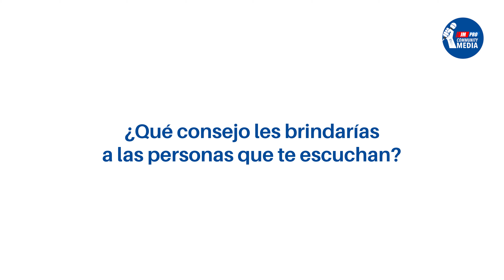¿Cómo es ser reportero? con Wendy Reyes 😎🎉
😎 ¿Te gustaría ser reportero comunitario? Wendy Reyes nos cuenta su experiencia en el taller de reporteros completamente gratuito y te invita a inscribirte, ¡el próximo reportero puedes ser tú! 🫵🤓